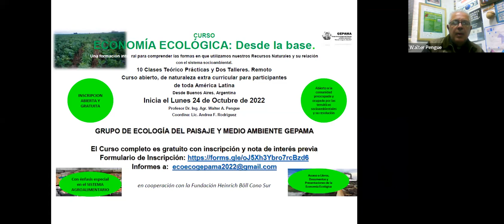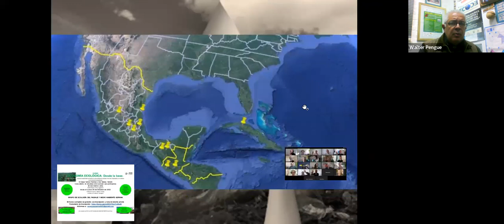ECONOMÍA ECOLÓGICA: Desde la base. GEPAMA BOLL 2022 02/12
Módulo 1 - Lunes 24/10/22
Presentación general del Curso y de todas y todos los participantes.